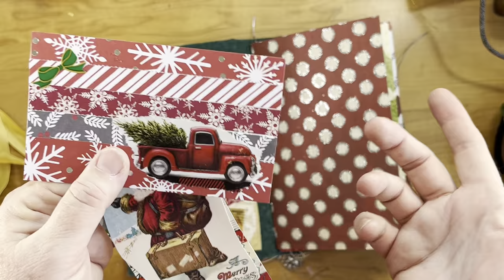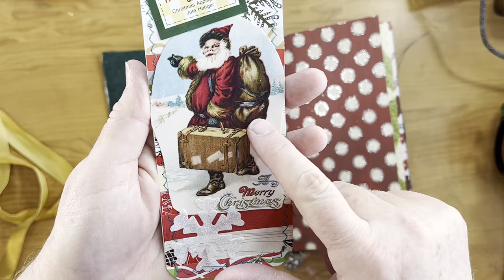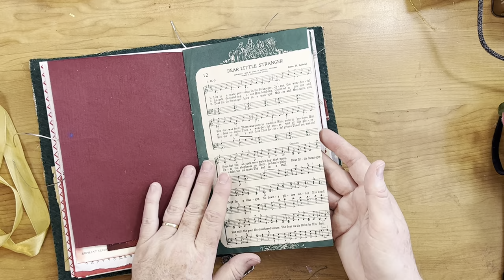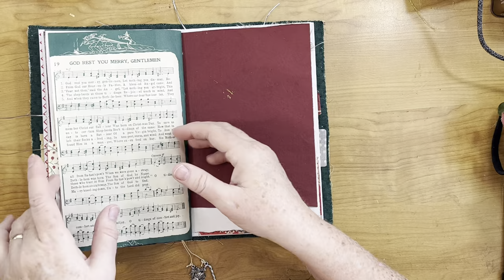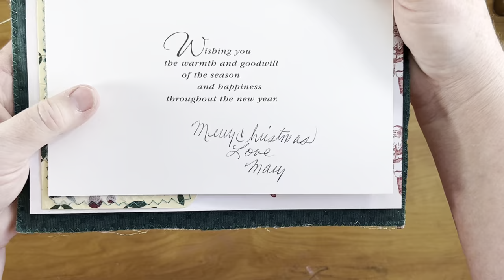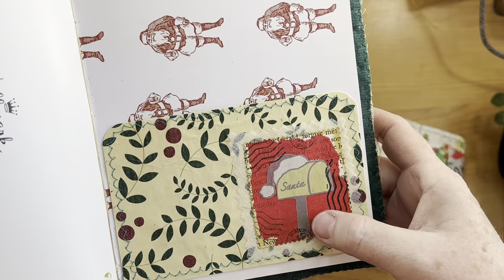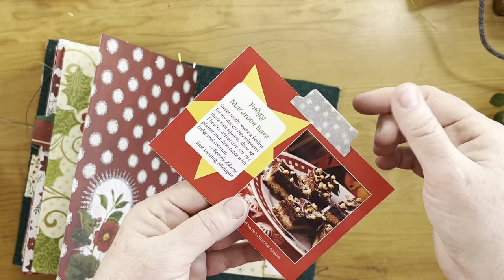Merry Christmas Bells Gold Junk Journal flip through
I finished this lovely handmade junk journal. It measures 9 x 6 inches.  It has 1 signature and 48 pages.  There is a ribbon closure.  The journal has fabric on the outside and inside cover.  It is made from an Amazon package so it has lots of crinkle and crunch.  Also on the cover is a hand cross-stitched picture of bells.